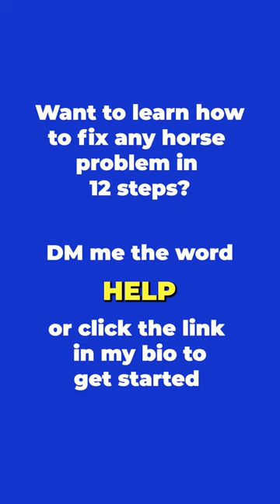Intro To Tying Your Horse To A Hitching Post! Part 3! | The Horse Guru - Michael Gascon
Registration for the FREE Horse Help Challenge is NOW OPEN:
Intro To Tying Your Horse To A Hitching Post! Part 3!